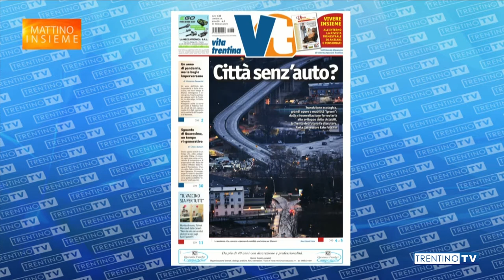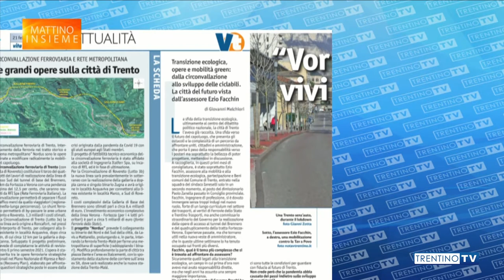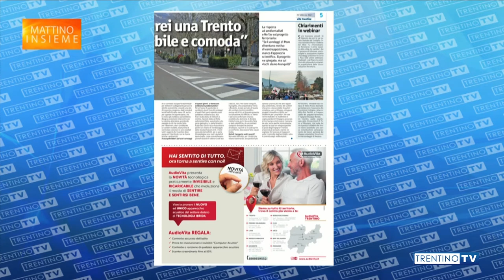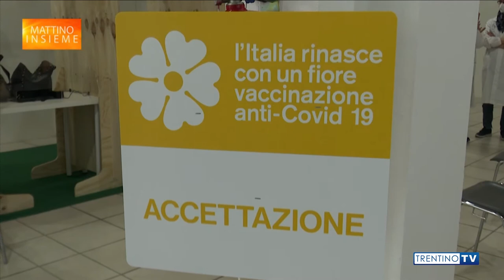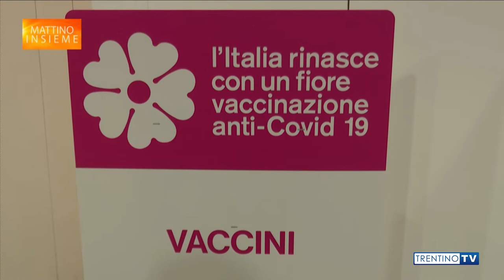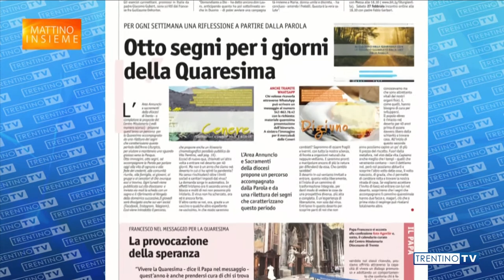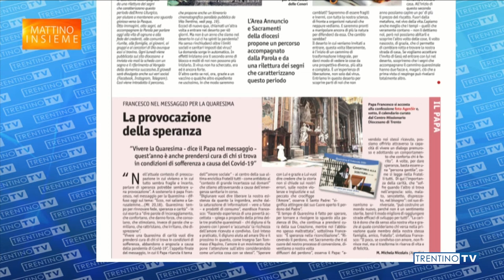A "Mattino Insieme" del 18 febbraio il nuovo numero di Vita Trentina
Il redattore Augusto Goio presenta il numero di Vita Trentina in edicola questa settimana a "Mattino Insieme", il contenitore di Trentino TV condotto da Marco de Matthaeis.